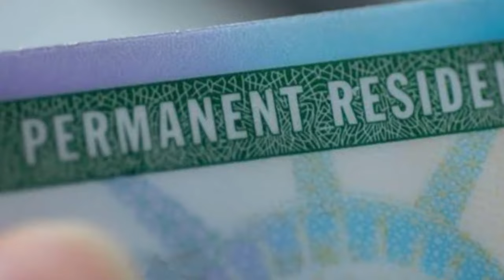Message to Alfa Yoruba Level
Kini ede elebo nse ninu isin Allahu